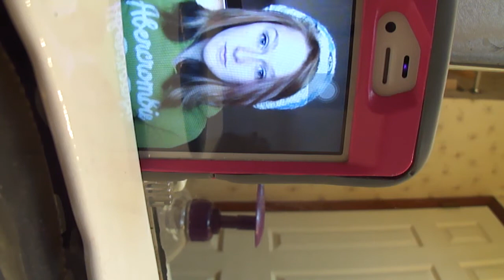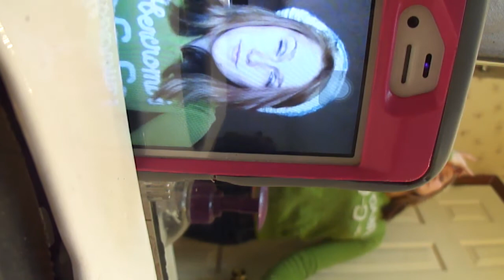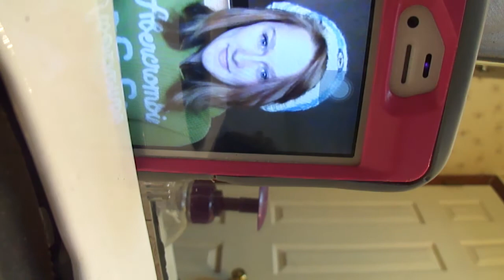say something cover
singing harmonies with myself